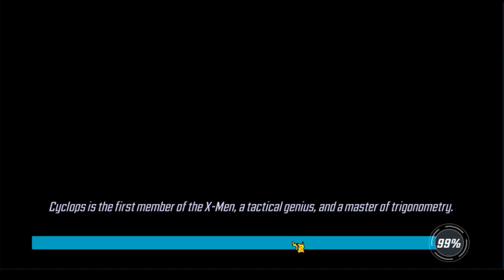Marvel Strike Force - Grind, Recruit, Power Up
Progressing my account after 2 weeks of grinding. ^___^
*Video speed is at 1.5x*